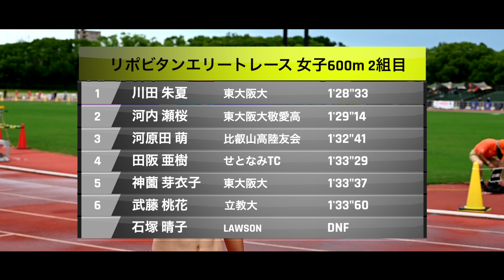【MDC大阪】リポビタンエリートレース女子600m-2-川田朱夏-MIDDLE DISTANCE CIRCUIT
大阪大会リポビタンエリートレース一覧

【ミドルディスタンスサーキット】
大会HP

福島大会
9月23日

【TWOLAPS】
HP

各種商品提供、ご協賛、写真撮影、映像制作のご依頼はこちらまで